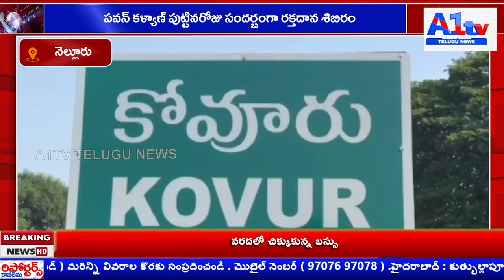పవన్ కళ్యాణ్ పుట్టినరోజు సందర్బంగా రక్తదాన శిబిరం||A1tv telugu news